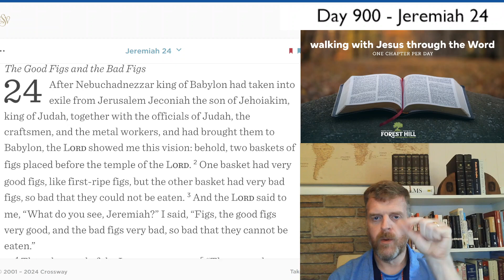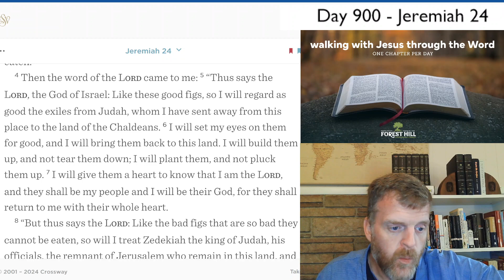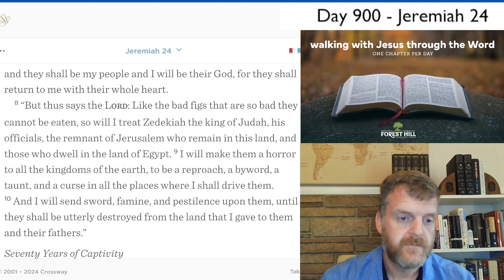WalkDevo#900 - Jeremiah 24 Devotional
Jeremiah 24 Devotional - Day #900 of our three-year journey through the Bible.